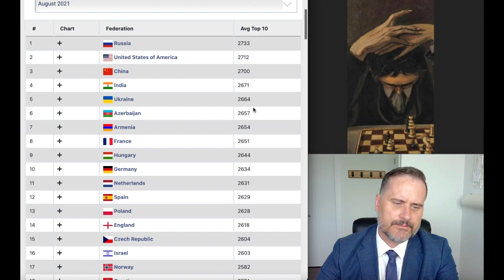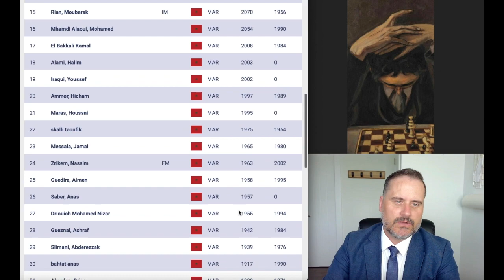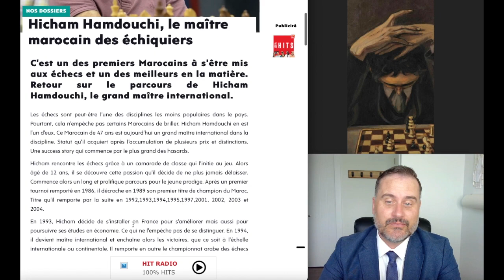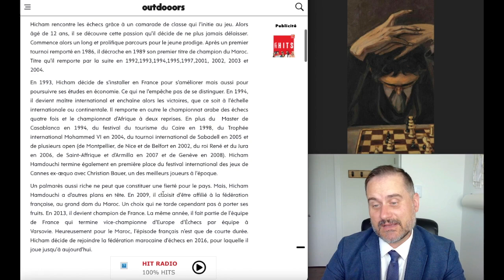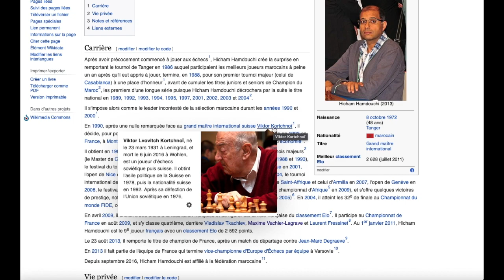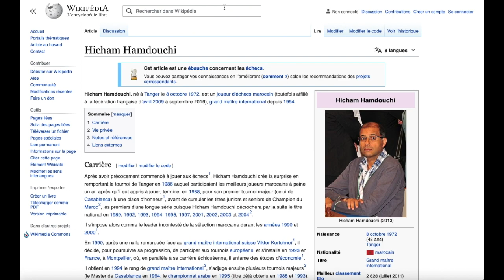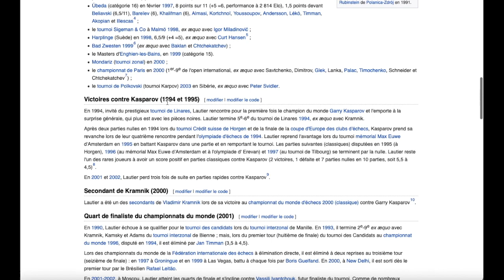Le GMI Hicham Hamdouchi star du Maroc des échecs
Une partie impressionnante du Grand Maitre Hamdouchi contre Lautier.